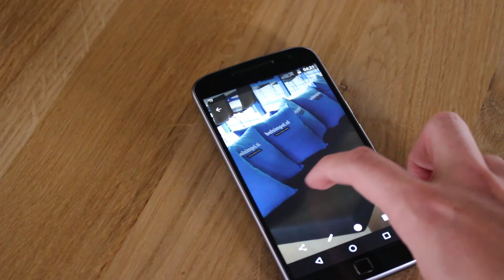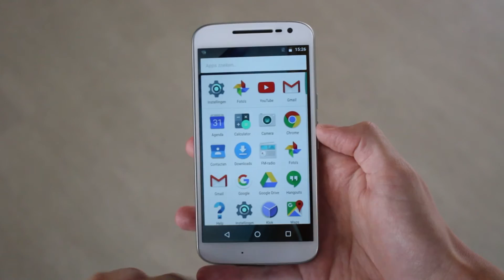Motorola Moto G4 & G4 Plus - Belsimpel.nl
Benieuwd naar de Motorola Moto G4 of Moto G4 Plus? Wij nemen de toestellen onder de loep en laten zien wat ze allemaal te bieden hebben. De toestellen zijn razendsnel en hebben enorm goede camera's. Ook heeft de G4 Plus een vingerafdrukscanner! Meer weten?